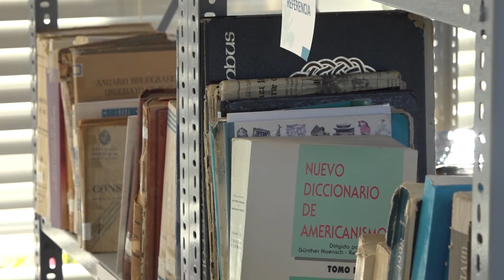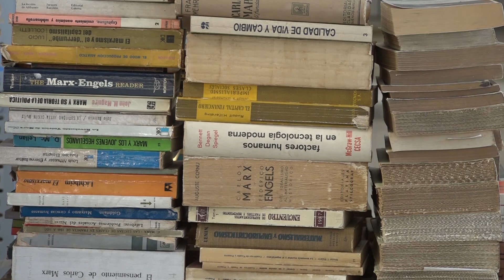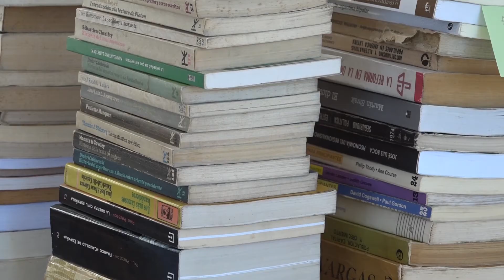CANELONES TENDRÁ SU PRIMERA FERIA INTERNACIONAL DEL LIBRO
Del lunes 5 al domingo 11 de noviembre, en Landia, se realizará la primera Feria Internacional del Libro de Canelones, organizada por la Intendencia en conjunto con la Cámara Uruguaya del Libro.